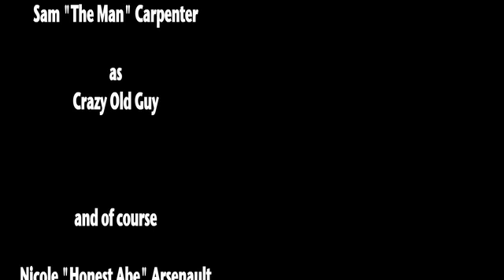Wild Deuces Jungle Fever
This is the music video for the hit single "Jungle Fever" by The Wild Deuces.